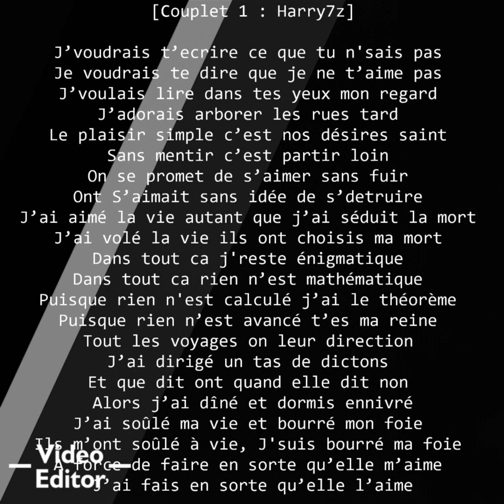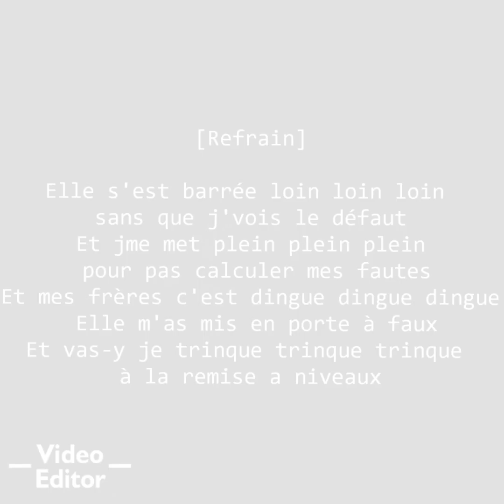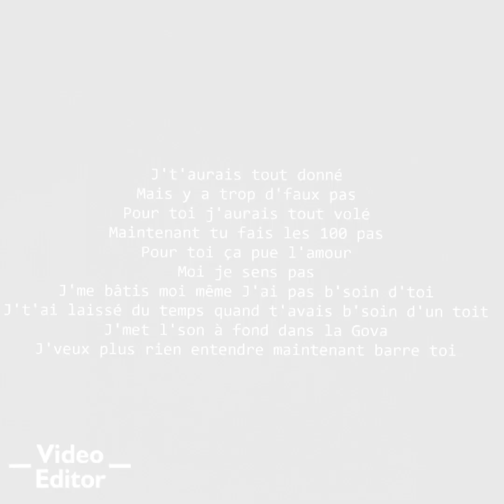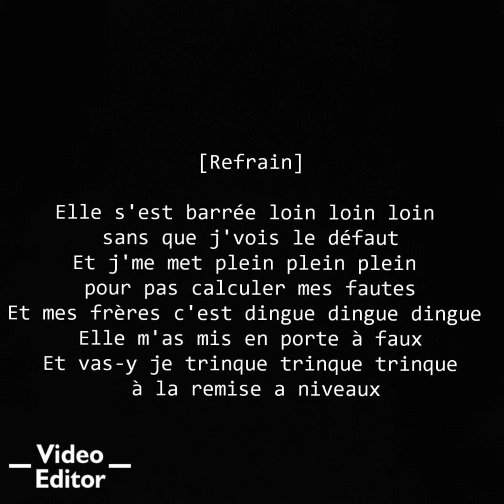Sparho - Elle (Ft. Harry7z)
Nouvel extrait de Numéro Uno
En featuring avec Harry7z